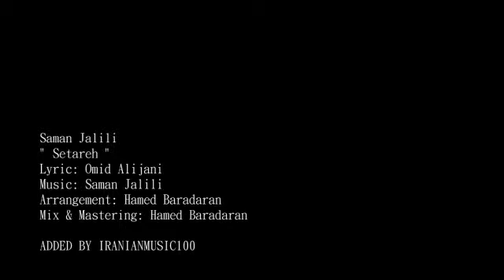9 January 2016